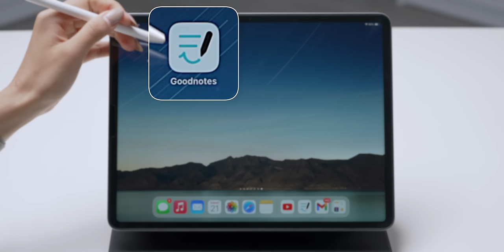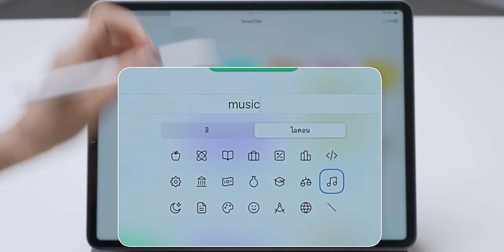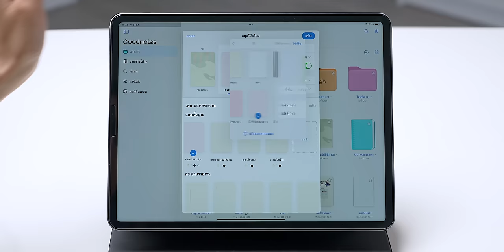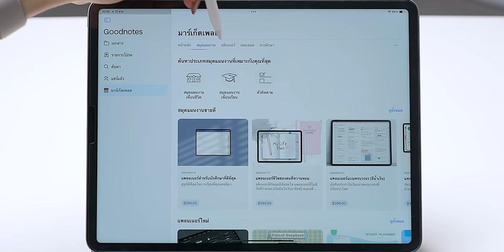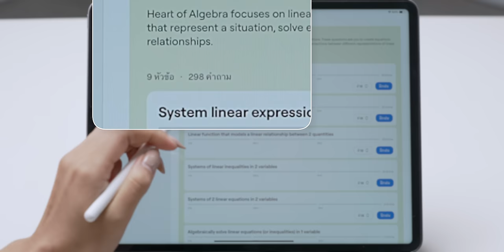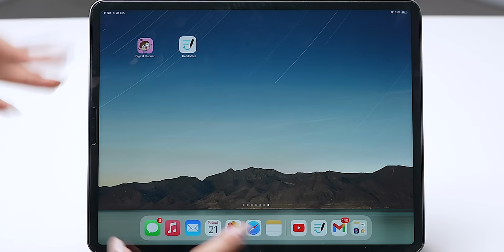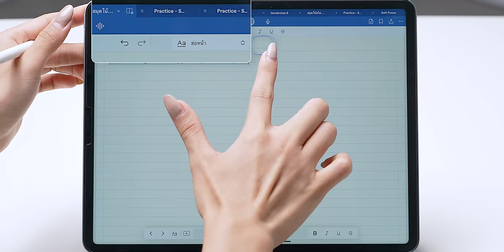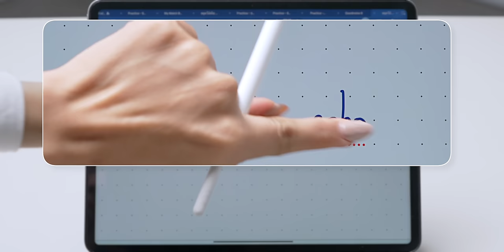ชมฟีเจอร์ใหม่ Goodnotes 6 มีอะไรเปลี่ยนบ้าง? ใช้ AI มาช่วยแล้วจดโน้ตฉลาดขึ้นจริงไหม?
Goodnotes 6 แอปจดโน้ตยอดนิยมอัปเดตเป็นเวอร์ชันล่าสุดแล้ว รอบนี้ใช้ AI เข้ามาช่วยเปิดประสบการณ์จดโน้ตให้ดีขึ้นกว่าเดิม จะมีอะไรเปลี่ยนไปบ้าง ชมคลิปนี้พร้อมกันเลย

00:00 - Goodnotes 6 มีอะไรใหม่?
00:24 - เปลี่ยนไอคอนแอป
00:35 - ปรับหน้า interface ใหม่
00:52 - เลือกสีโฟลเดอร์และไอคอน
01:30 - ปรับแต่งเทมเพลตกระดาษ
03:07 - กดอัดเสียง
03:56 - ตรวจสอบการสะกดคำ (Spellcheck)
04:33 - เติมคำอัตโนมัติ (Word Complete)
05:00 - Marketplace
05:38 - แบบฝึกหัดเตรียมสอบเชิงโต้ตอบ
07:31 - AI Math Assistance
08:15 - ขีดฆ่าเพื่อลบ
08:42 - วงกลมเพื่อเลือก (Circle to Lasso)
09:06 - แปลงคณิตศาสตร์
09:49 - แปลงลายมือเป็นข้อความ
10:41 - AI Typing
11:51 - Study Sets
12:51 - ค่าสมัครสมาชิก
13:24 - อัปเดต Goodnotes 6 ข้อมูลเดิมจะหายไหม?

1️⃣ ชม iPadOS 17 Public Beta ปรับแต่งจอล็อค เพิ่มวิดเจ็ตได้
2️⃣ แนะนำ 5 แอปจดบันทึก สำหรับนักเรียน/นักศึกษาบน iPad
3️⃣ 8 เทคนิคแอปโน้ตสำหรับ iPhone, iPad รู้ไว้ใช้อย่างเซียน!
5️⃣ พาชม Freeform แอปใหม่! ทำงานร่วมกันในบอร์ดใหญ่บึ้ม